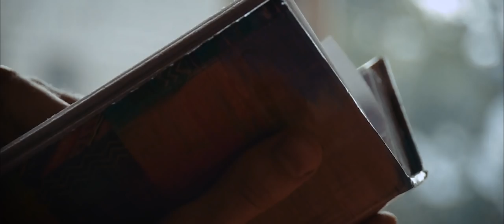MaNNazz - Blessed (Official Video)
MaNNazz ir draugų koncertas birželio 5 d. Vilniaus Šv. Kotrynos bažnyčioje

Music & Lyrics: Kamile Kielaite
Beatbox arrangement: Bogdan Sienkevic
Recording, mixing & mastering: Dominykas Zalieckas
Video Production: Backlight